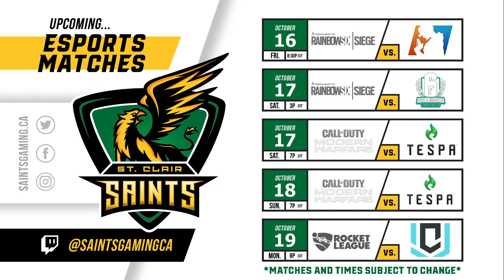Davenport University vs. St. Clair College - NACE Overwatch - Game Three